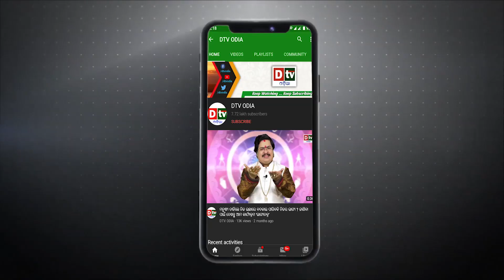ବୁଦ୍ଧିମାନ ପୁରୁଷ ଗୁପ୍ତ ରଖନ୍ତୁ ଏହି ୪ ଟି କଥା | chanakya bani odia | Chanakya nitibani | Dtv odia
dtv odia,
odia news live,
odisha news,
odia news,
bhubaneswar news,
odisha news,
ଓଡ଼ିଆ news,
odisha lockdown,
odia news,
latest odia newschanakya niti
chanakya niti chapter
chanakya
chanakya niti for success
chanakya quotes
chanakya niti full
chanakya niti book summary
chanakya niti success mantra